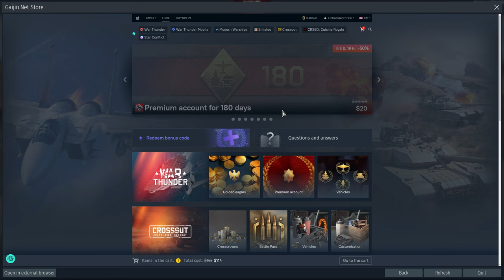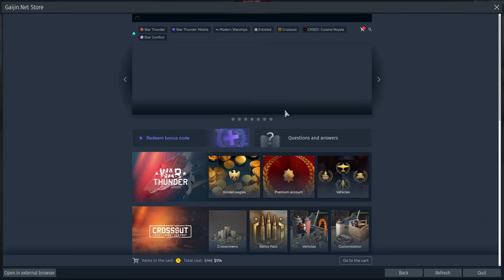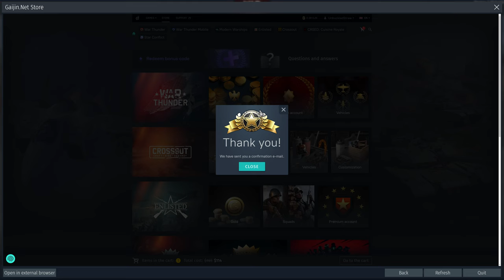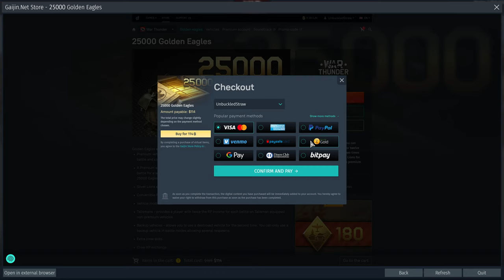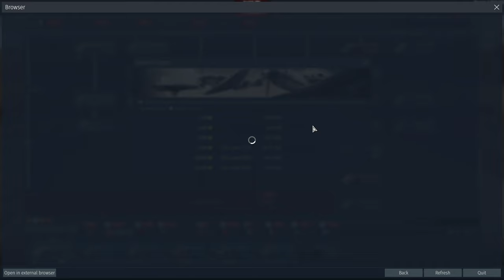I Bought All Tanks On Birthday Sale | WarThunder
I broke my bank account buying all the tanks that I did not own for Gaijin Birthday Sale 2024!!! Let me know what tank you want to see me play!